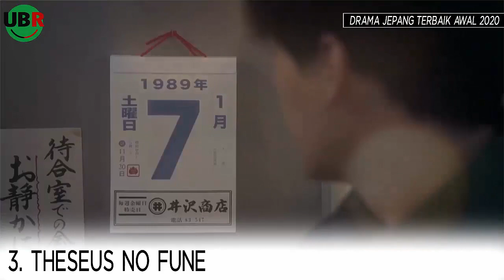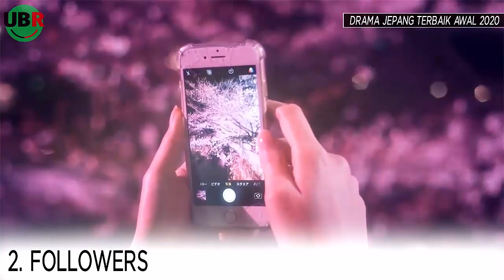10 DORAMA JEPANG TERBAIK DIAWAL 2020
Pembahasan kali ini adalah: 10 DORAMA JEPANG TERBAIK DIAWAL 2020

Created by: Herurasliawan Rachmatdia
Edited by: Andi Iswandi
Narated by: Cuya
and: Rifki Hidayat